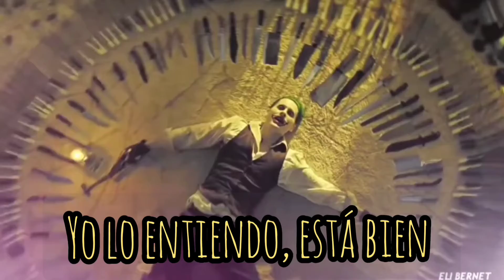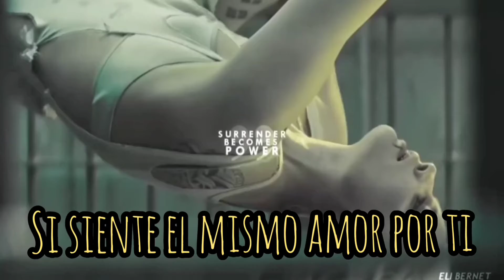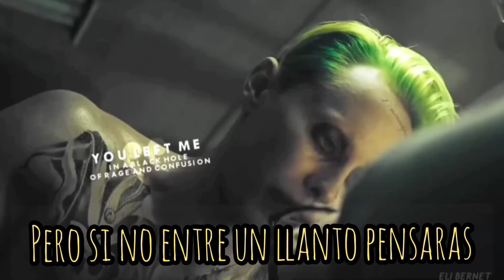karaoke - A DONDE VAYAS - Marco Antonio Solis